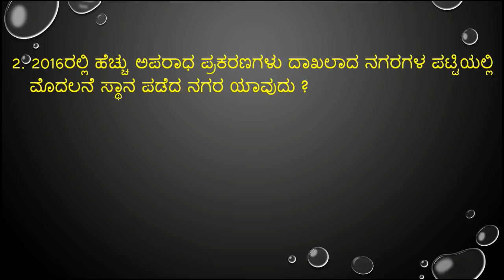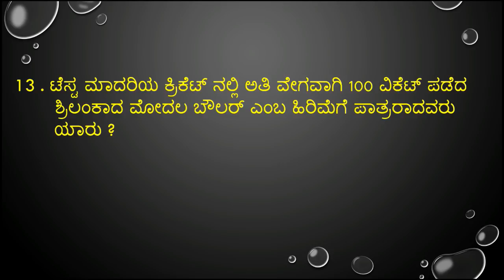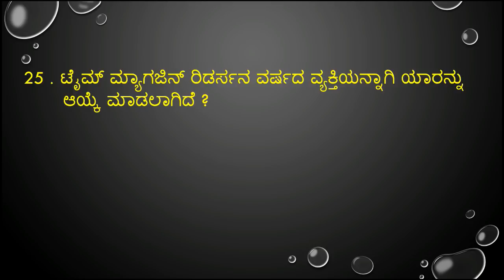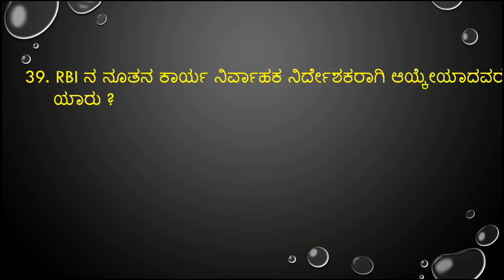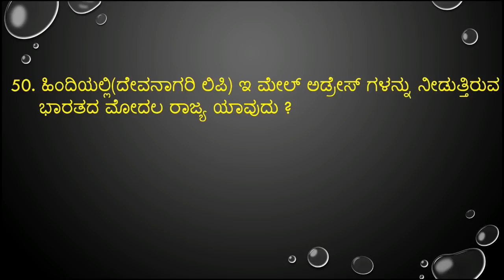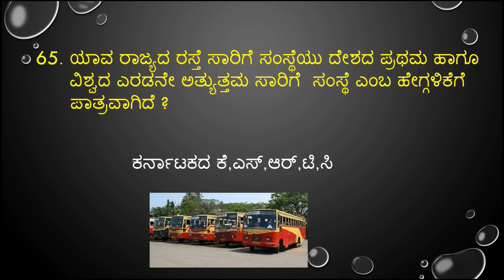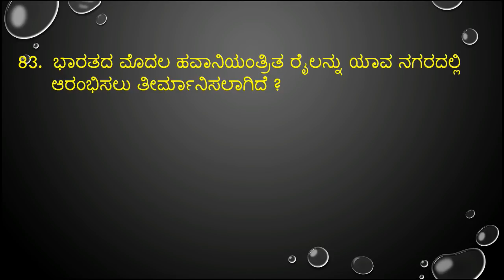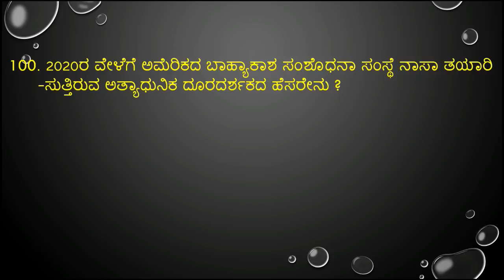important 100 questions of december month 2017 current affairs in kannada for all kpsc exams